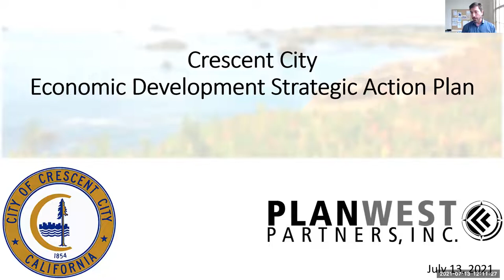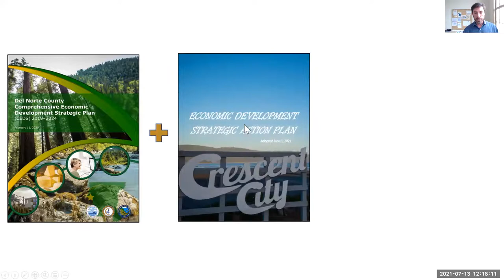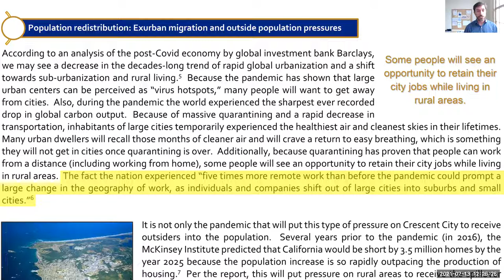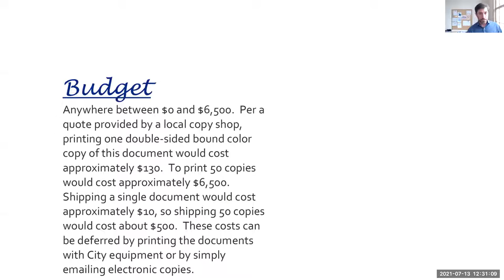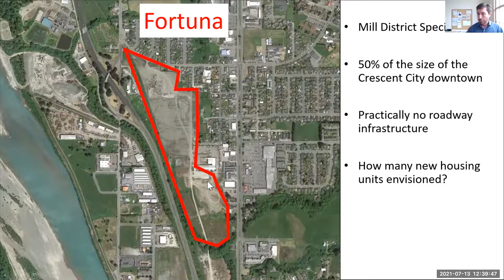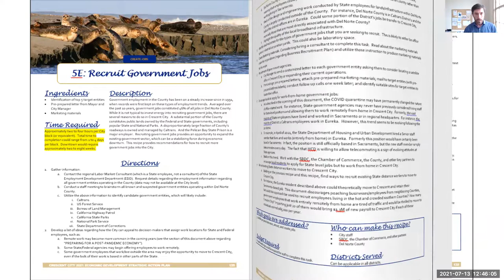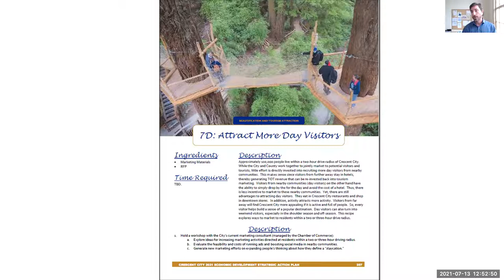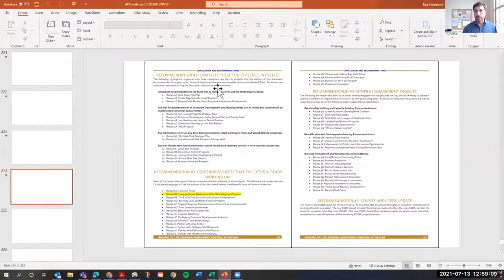Crescent City Economic Development Strategic Action Plan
Crescent City Economic Development Strategic Action Plan (2021): Eric Wier (City Manager) and Rob Holmlund, AICP (Planwest Partners). Like most small towns on the North Coast, Crescent City is bursting with potential and the community is hungry to elevate itself to a new level.  This is occurring simultaneously with the unprecedented challenges and impacts of the COVID 19 pandemic.  This unusual intersection of ambitious optimism and unexpected trials presents a once-in-a-generation opportunity for the community to respond, rebound, renew, regenerate, and reinvent itself.  The timing is perfect for an Economic Development Strategic Action Plan.

The City took a unique approach, structuring their Economic Plan to resemble a “cookbook” with the projects presented as “recipes.”  Like the recipes in a cookbook, the projects can be “prepared” independent of one another as the desire or opportunity arises.  If the City finds that it has the right “ingredients” to tackle one of these projects and if the City Council determines that the project is a priority, then City staff can follow the step-by-step instructions to prepare the project for the community to enjoy.  This presentation will provide a summary of the overall project and outline the economic future of Crescent City.